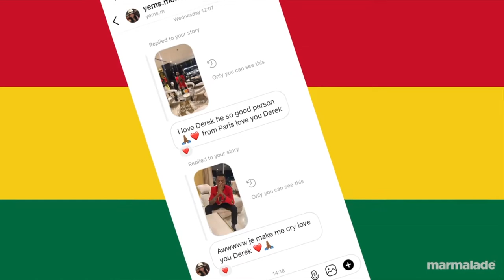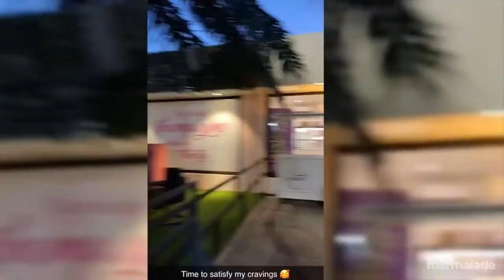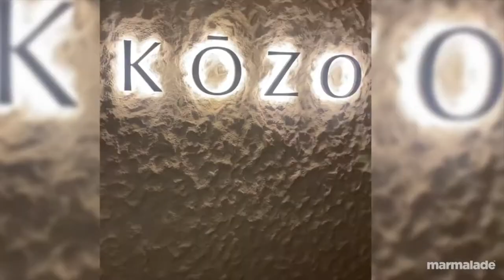A recap of Accra, Ghana with Kika Osunde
Marmalade Collective: 'In our first ever episode, we'll join Kika Osunde (otherwise known as Kika Good Hair) the co-founder of coveted hair brand Good Hair Ltd from her home. There she'll walk us through the highlight reel of her most recent trip to Accra, Ghana.'